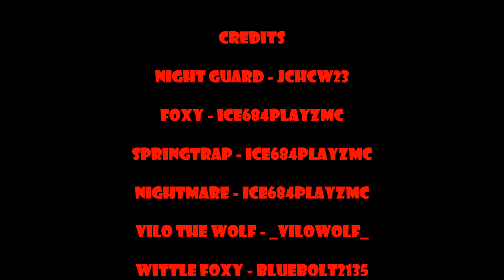Minecraft Freddy & Friends - An Minecraft Roleplay Season 1 - Night 3 A HUGE DISCOVERY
My Twitter Follow Me Please :D